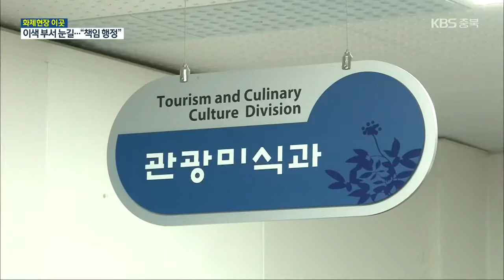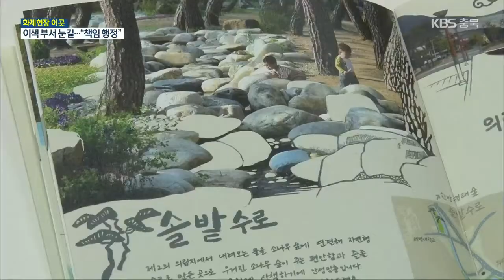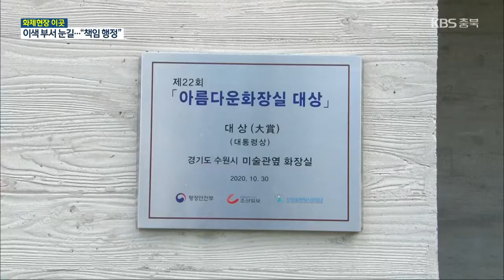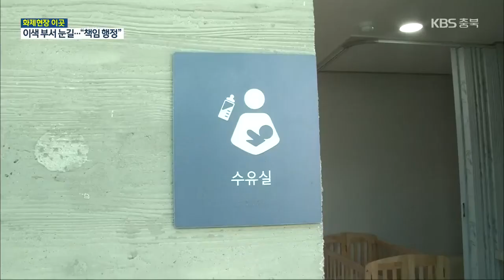[화제현장 이 곳] 부서 이름도 이색적으로…“지역 위한 행정” / KBS 2021.06.03.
[앵커]

    최근 지자체마다  농업, 관광, 문화, 복지 등  분야별로 세분화 시켜  행정력을 집중하는 추센데요,

    특히, 부르기 쉬운 이름으로  부서명을 바꿔 추진하다보니  시민들의 반응이 좋고   홍보 효과까지 보고 있다고 합니다.

    지자체를 살리는 이색 부서,  어떤 일을 하는 지 그 현장을 다녀왔습니다.